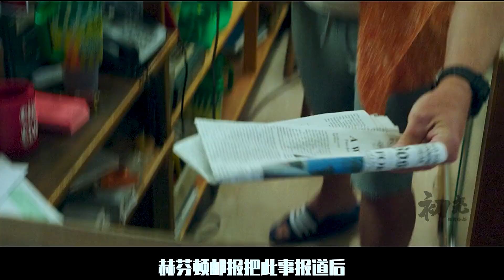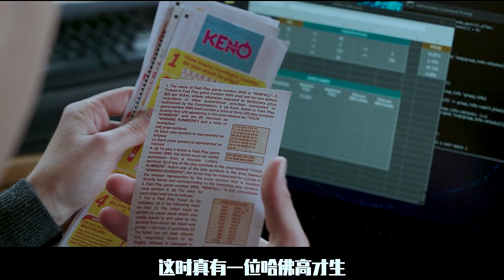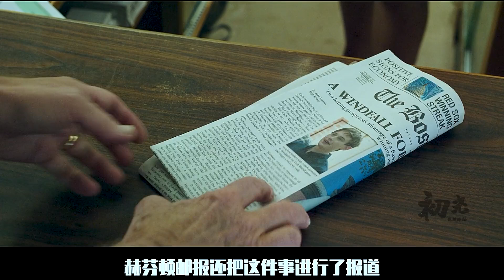美國大爺發現了彩票漏洞，十年狂賺2700萬，帶著整個小鎮發家致富